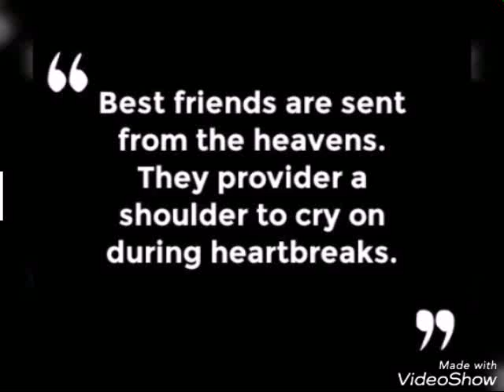Pag kasama kah💗💓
Friendship memories💗